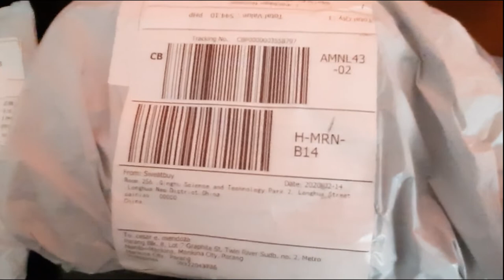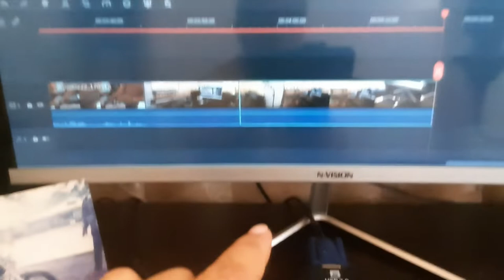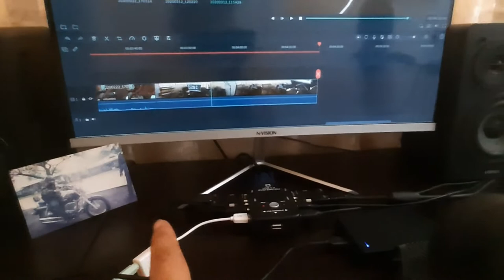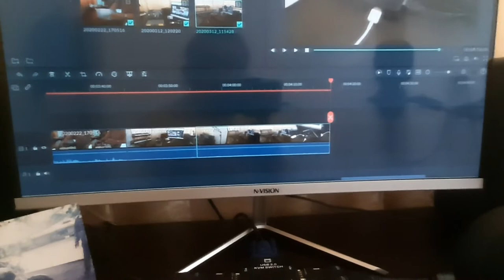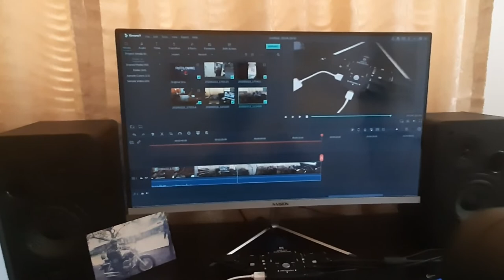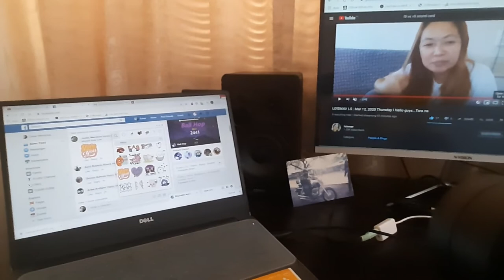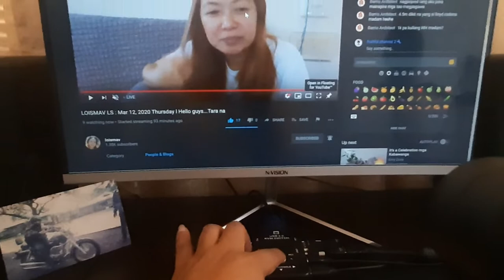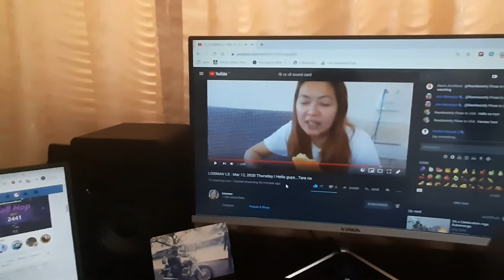VLOGGER'S PC SET UP FOR SMALL STUDIO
I just want to share with you my Small Studio PC Setup. I'm using KVM SWITCH cable included, I bought this in Lazada for only 560, VGA to HDMI Converter for only 220 pesos and USB sound card for only 120 pesos. It is very convenient and powerful to use for vlogging, I can switch back and forth in 2 of my Computer by using 1 screen monitor, 1 keyboard, 1 mouse and 1 pair of speakers. Thank you again hope this video will help you.

Gimbal: ZHIYUN SMOOTH Q2
Camera used for this video: Samsung A50s
Video editor: Licensed Filmora9.3
Mic: BOYA BY-M1